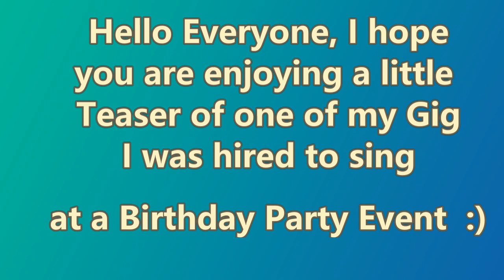Georgia Theresa's Teaser compilation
Enjoy a little Teaser Compilation
from further more to be uploaded

This was a Birthday Party Event I was hired as a singer.

People really enjoyed and that is always heart-warming to see

Peace & Love

Georgia Theresa XXX